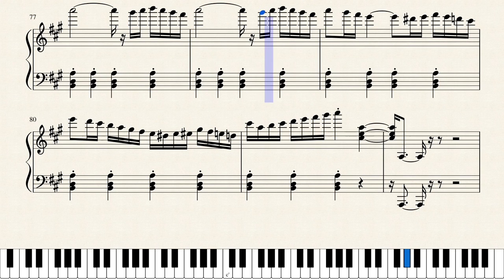Spanish Dances - D Shostakovich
Requested by: Brad Flick